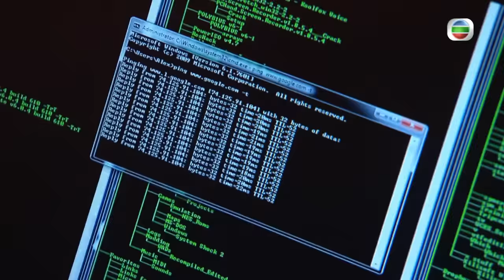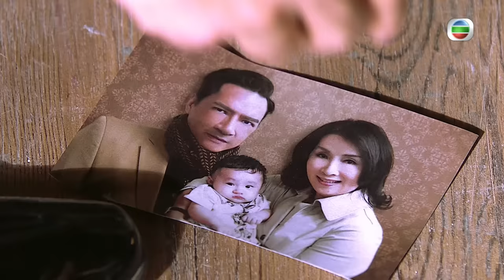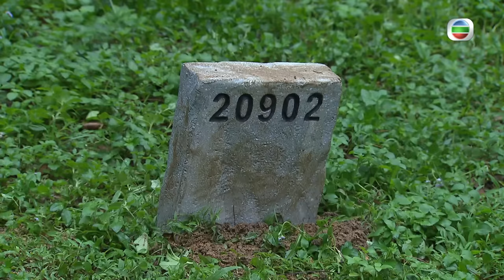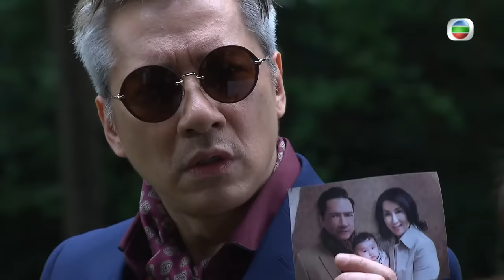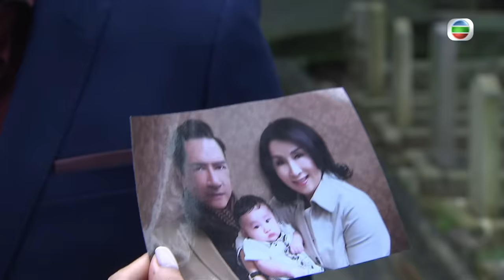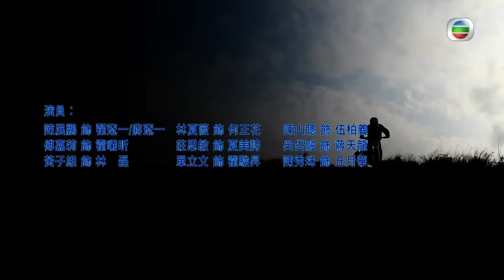[Eng Sub] TVB ល្បិចក្នុងវង់ល្បែង 19/28｜រឿងភាគហុងកុង និយាយខ្មែរ｜TVBCambodiaDrama｜Burning Hands